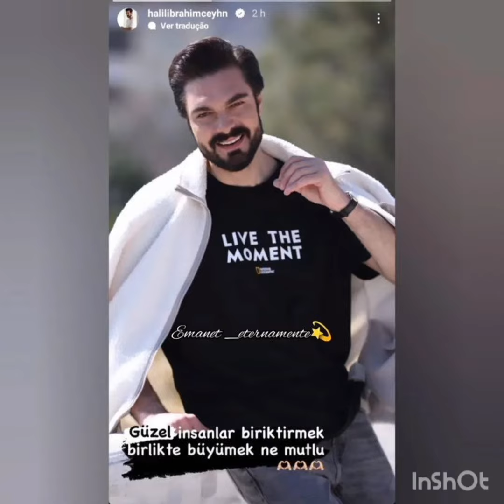Emanet yeni bölüm çalışması gidiyor.Olayli bir bölüm olucak!@askmsensin8166